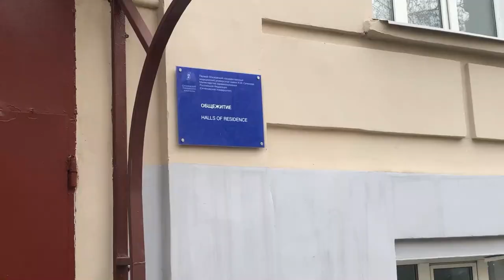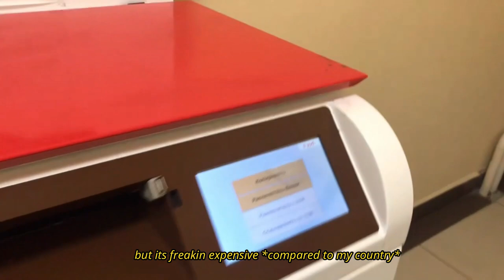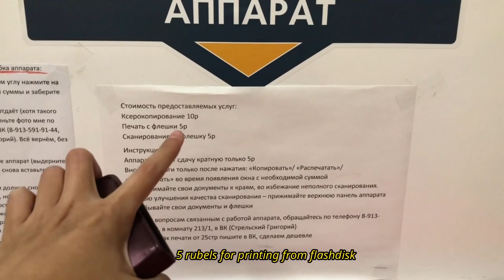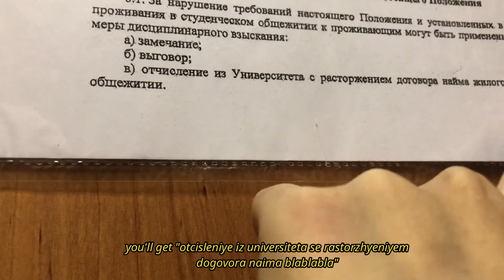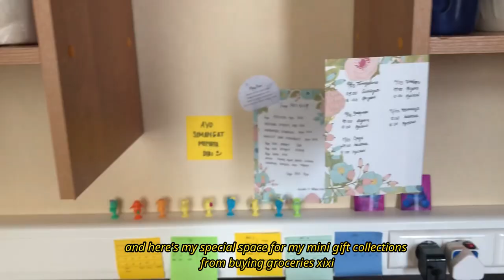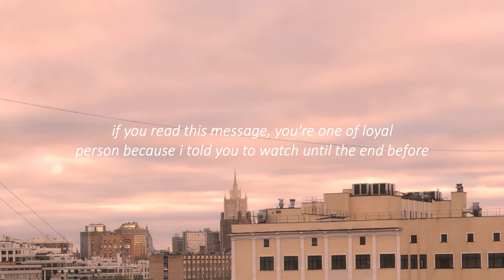Medical Student Dorm Tour in Russia! | I.M Sechenov University Hostel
Finally I made this video. It contains a tour of my dorm in Moscow, Russia. Especially in IM Sechenov First Moscow State Medical University. I hope you find it hopeful!

EEEEENjoooy!